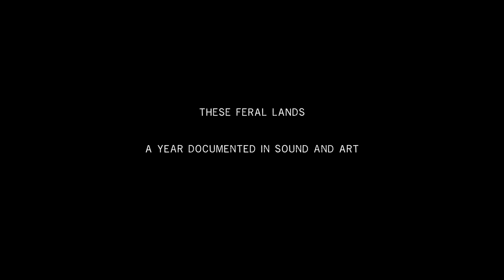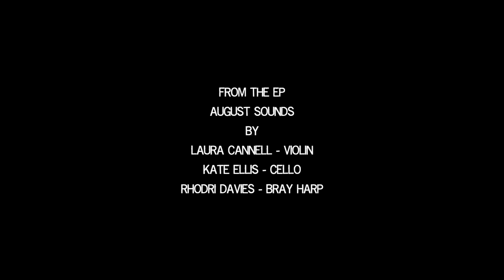Wings were in my Head as I Walked - Music Laura Cannell/Kate Ellis/Rhodri Davies & film Polly Wright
New track from the EP AUGUST SOUNDS out on 27/8/21 by. violinist Laura Cannell,  Cellist Kate Ellis and Harpist Rhodri Davies. A collaboration from the project 'These Feral Lands 2021: A Year Documented in Sound & Art'. Featuring music by Laura Cannell & Kate Ellis and a specially commissioned film by musician, writer & film maker Polly Wright.

"Wings were in my Head as I Walked
As the sound flutters and expands, wings jitter and land.The beautiful grit of the plucked braying harp are coupled with bowed and plucked strings. All these instruments built for us to explore our inner wings as we walk."

AUGUST SOUNDS EP is no. 8 of 12 EPs released on the last Friday of each month on Brawl Records throughout 2021 with a specially commissioned film from UK & Irish Artists.

This music was written recorded & produced by
Laura Cannell - violin
Kate Ellis - Cello
Rhodri Davies - Bray Harp

Ltd edition CD & DL